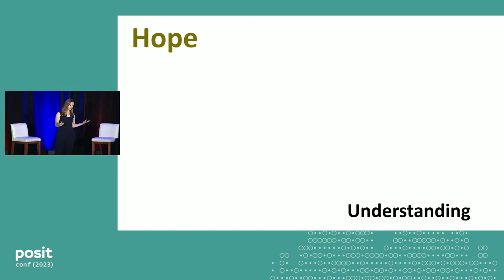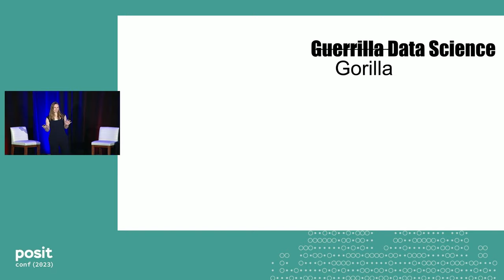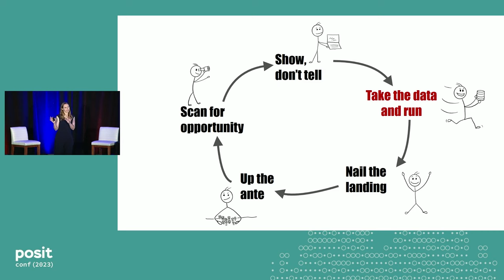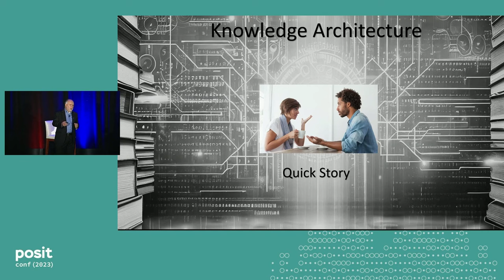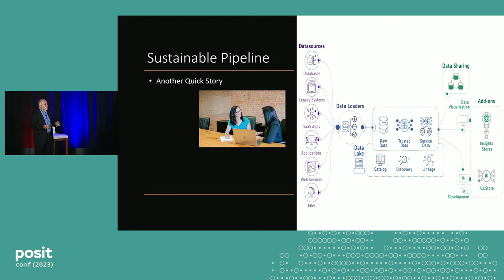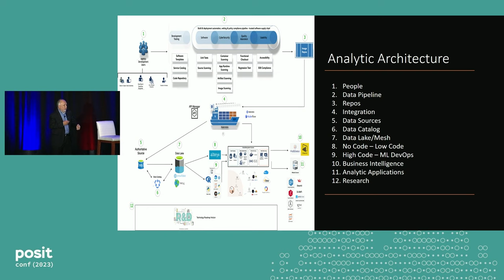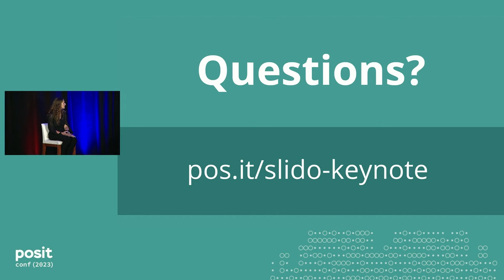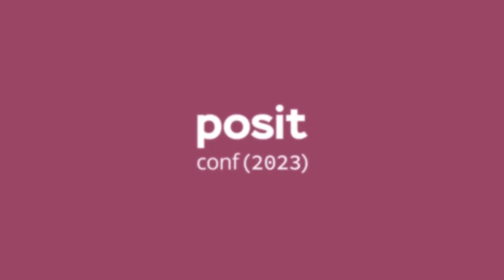From Data Confusion to Data Intelligence - posit::conf(2023)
Presented by Elaine McVey and David Meza

Data science teams operate in a unique environment, much different than the IT or software development life cycle. Hope from executives for the impact of data science is extremely high! Understanding of how to make data science efforts successful is very low! This creates an interesting set of organizational challenges for data and analytics teams. These are particularly clear when data science is being introduced at new companies, but plays out at organizations of all sizes. So, how do we navigate this dynamic? We will share some strategies for success.

Talk Track: From Data Confusion to Data Intelligence.
Session Code: KEY-1060